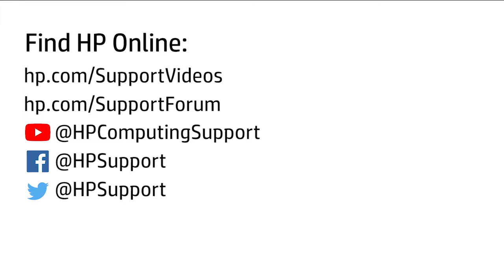Remove the Hard Drives Fan | OMEN X by HP 900-200 and 100 Desktop PC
Learn how to remove and replace the hard drives fan for the OMEN X by HP 900-200 and 100 Desktop PC